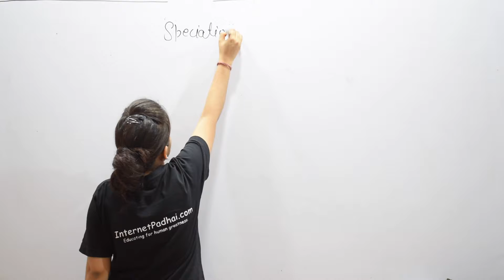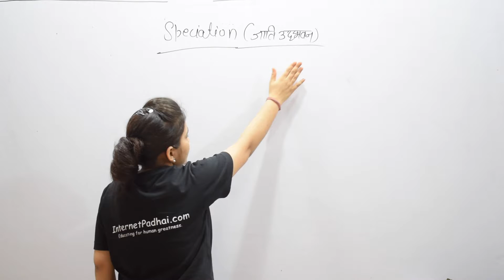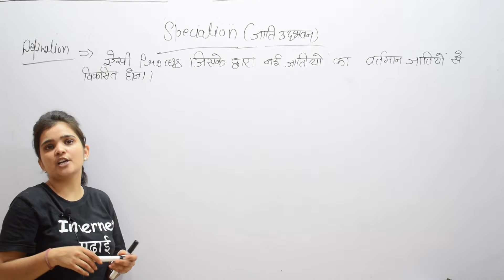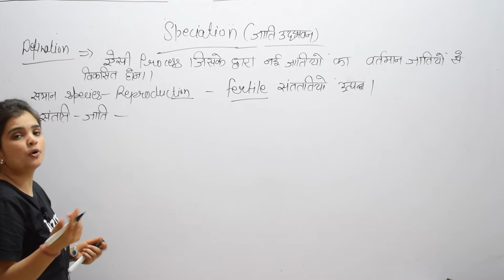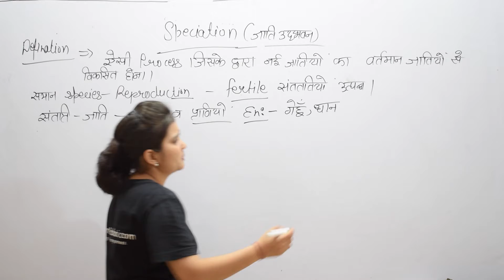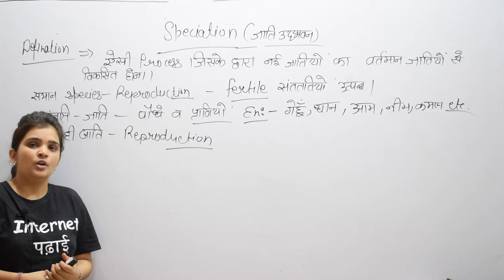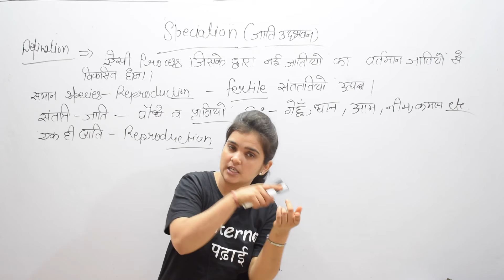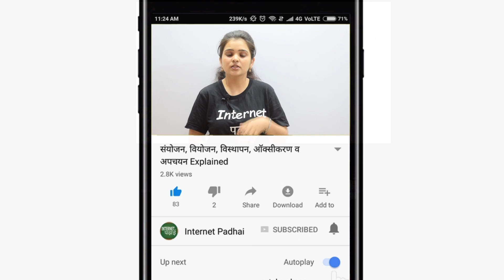Science | Biology | Defination of Speciation |10b51